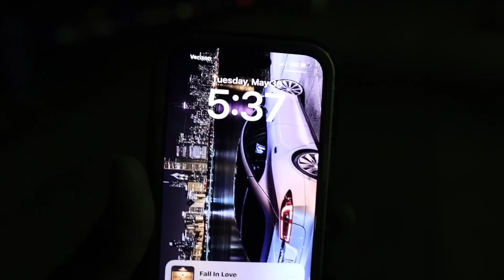THAT MUCH CLOSER TO $40,000 GOAL “HEADED TO SUPER RIGS” THEY ARE ACTUALLY GIVING AWAY A NEW TRUCK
Release]
Watch: • • Doing Nothing - S...